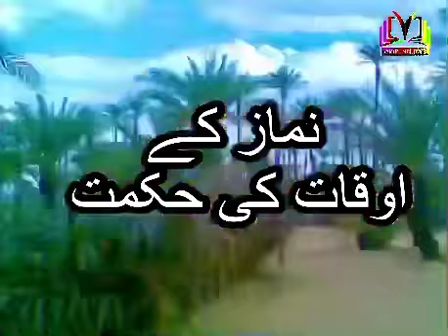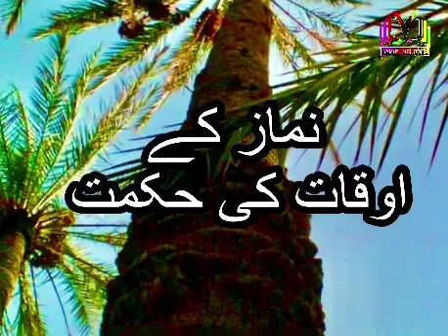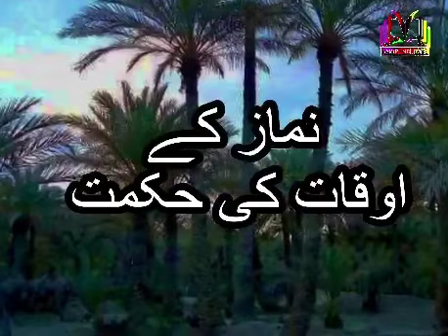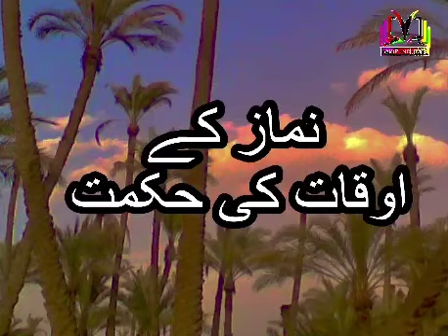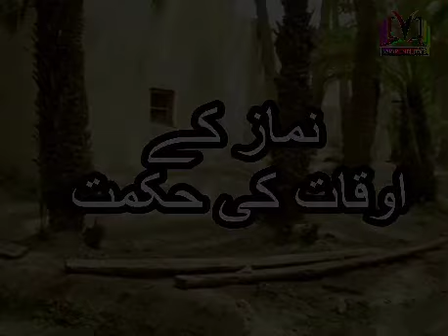Guftagu II Nimaz Kay Oaqat ki Hikmathen II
Guftagu II Nimaz Kay Oaqat ki Hikmathen by Hamir Mehboob